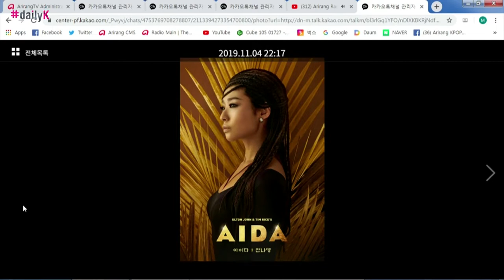[Daily K] Special Guest! 'NaYoung Jeon & Keith Batten' (Musical "AIDA")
NaYoung Jeon & Keith Batten paid a visit to Daily K!
Check out their episode only on this video.